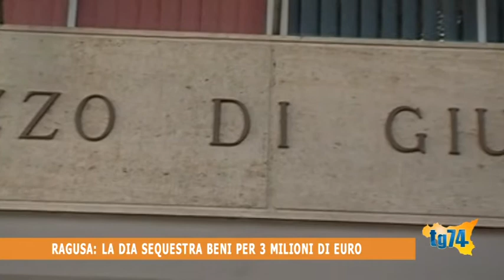Ragusa, la DIA sequestra beni per 3 milioni di euro